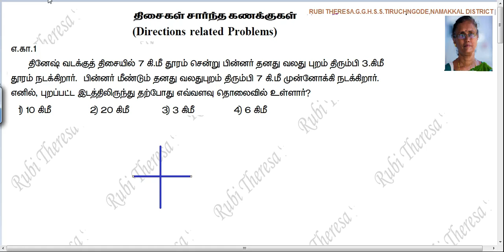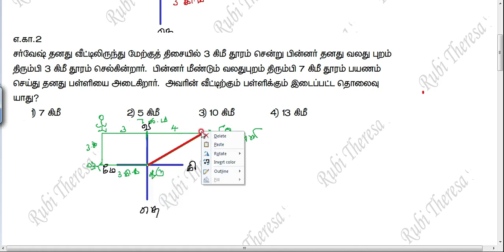DIRECTIONS RELATED PROBLEMS _EXAMPLE 1,2